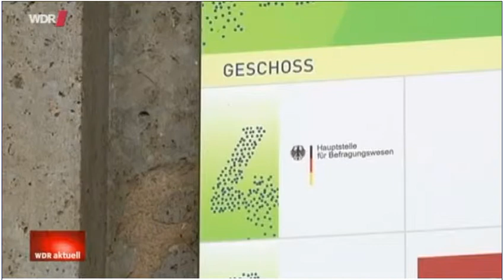Geheimer Krieg: Spionage von Asylbewerbern auf deutschem Boden | WDR [20.11.2013]